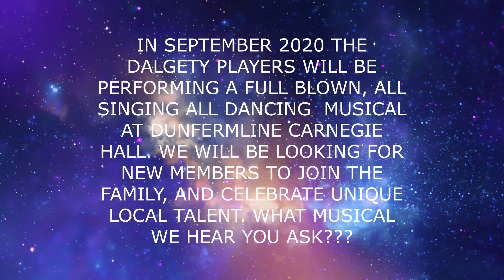BIG ANNOUNCMENT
The Dalgety Players have a BIG announcement to make!